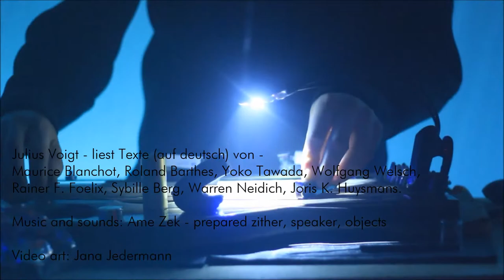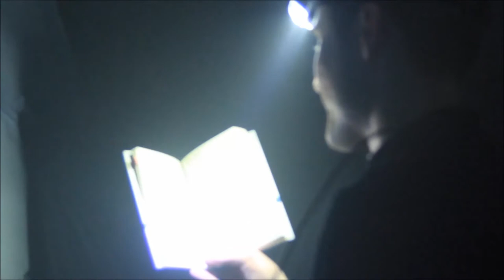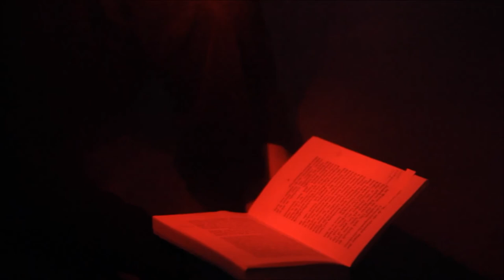Julius Voigt /Ame Zek /TEXT_UR /reading and sound performance/ berlin /erratum galerie /2018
TEXT_UR
reading and sound  performance

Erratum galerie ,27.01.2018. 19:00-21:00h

Julius Voigt - liest die Texte (auf deutsch)  von -
Maurice Blanchot, Roland Barthes, Yoko Tawada, Wolfgang Welsch,
Rainer F. Foelix,Sybille Berg, Warren Neidich, Joris K. Huysmans.

music and sounds by Ame Zek -prepared zither, speaker, objects

Video art: Jana Jedermann

Video camera recording:Shazad Madon